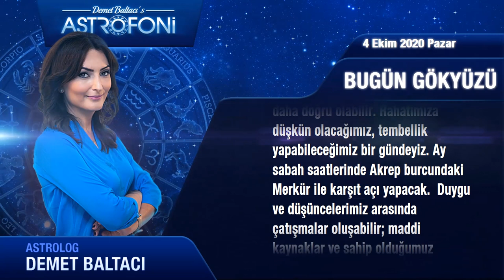Günlük Burç Yorumları 4 Ekim 2020 Pazar (Astroloji)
Günlük Burç Yorumu 4 Ekim 2020 Pazar (Tüm burçlar)
Bugün 4 Ekim 2020 Pazar, günlük burçlar ve astroloji yorumu (Günlük Burç Yorumu)